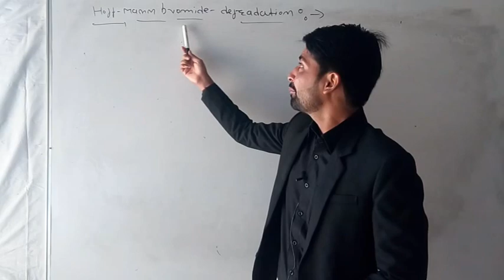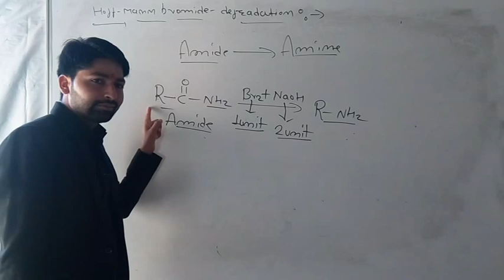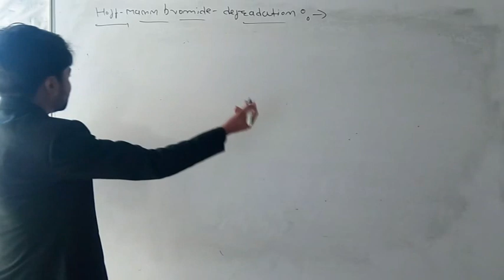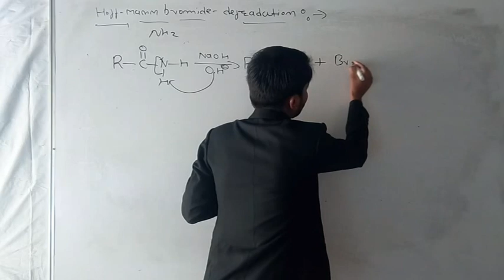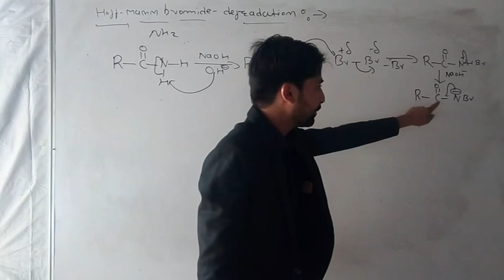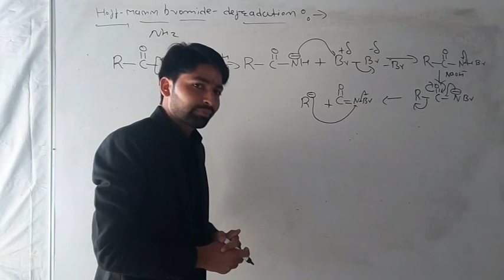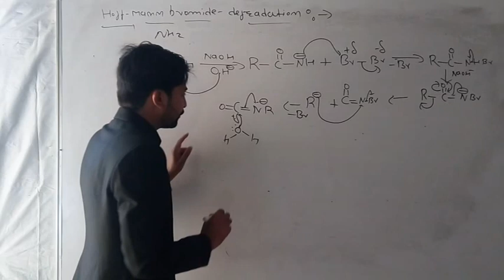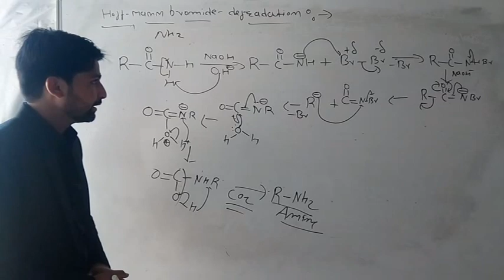Hoff Mann Broamide Degradation Reaction For NEET IIT JEE AIIMS By Chemistryworld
Hoff Mann Broamide Degradation Reaction For NEET  IIT JEE AIIMS By Chemistryworld-Manishgurjar
       Students I provide some basic esey and simple trick for IIT NEET AIIMS chemistry crush courses 11th 12th and b.sc chemistry
Important answer question seres video link

Hundsdicker reaction

Facebook grup

                                                      Thenku very much